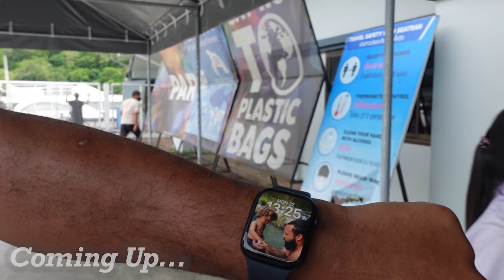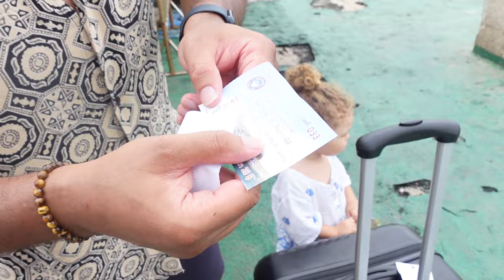How to travel from Phuket to Phi Phi Island | Speedboat vs Ferry | Where to book?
How to travel from Phuket to Koh Phi Phi Island |Speedboat vs Ferry | Where to book?
We made this youtube video because we just didn't know where to book transport and which transport to book. You travel to the islands of Thailand by boat mostly but which boat? Speedboat or Ferry? Where to book the boat to the islands? How much does it cost? Thailand is an amazingly simply place, with common sense winning in most cases. We love Thailand and want to help the people who travel the island as much as possible.

THE LINKS FOR THE CAMERA GEAR  IN THE VIDEO:

SONY ZV1 VLOGGING CAMERA:
SANDISK EXTREME 128GB SD CARD:
JOBY 1K PRO GORILLAPOD KIT:
WD MY PASSPORT FOR MAC - 2TB
MACBOOK PRO 2020 WITH M1 CHIP:
RODE VIDEOMICRO COMPACT ON CAMERA MICROPHONE:

00:00 Coming Up
00:25 Intro
00:48 Where we booked our boat
01:44 We are running 25 minutes late